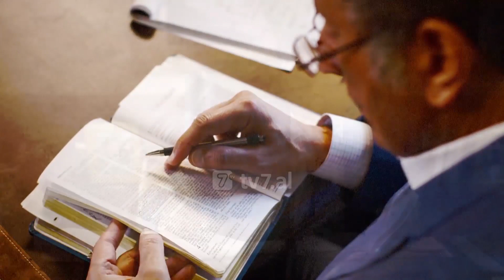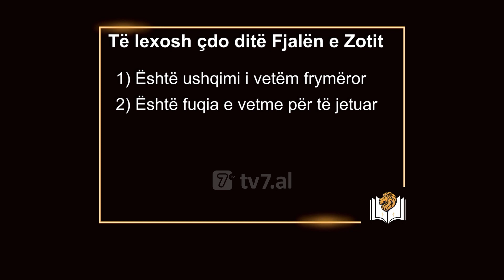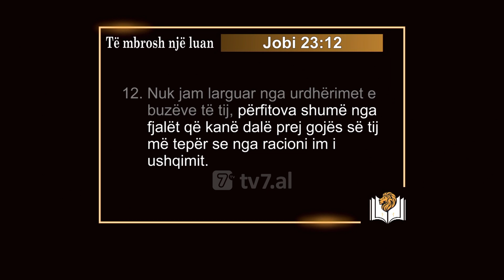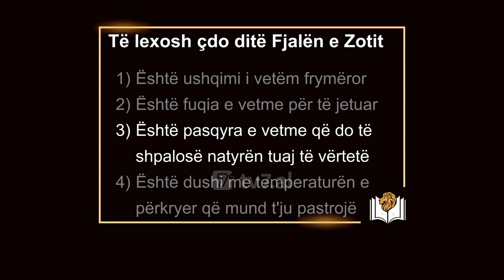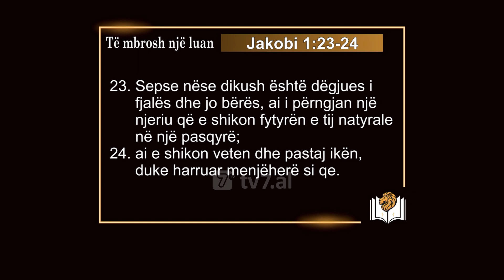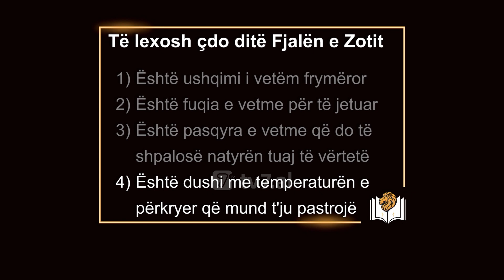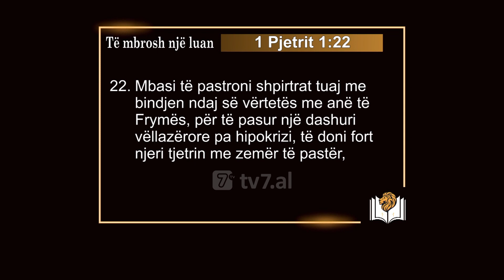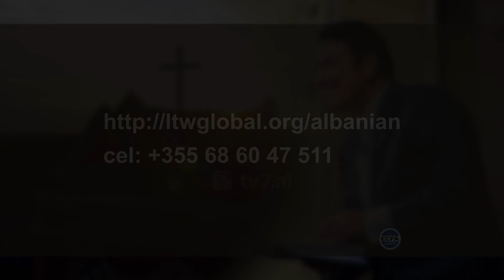Dr. Michael Youssef - Të mbrosh një Luan. Pjesa 1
Përgjatë historisë njerëzit ose e kanë dashur Fjalën e Perëndisë ose e kanë urryer atë, njerëzit ose e kanë besuar atë ose e kanë refuzuar, ata janë përpjekur ta ndryshojnë atë, janë përkjekur ta nënvlerësojnë autoritetin e saj, ata janë përpjekur t’i zbutin kërkesat e saj. Përgjatë historisë diktatorët dhe të fuqishmit kanë kërkuar ta bëjnë të jashtëligjshëm, prapë të gjithë kanë vdekur dhe Fjala e Perëndisë është e gjallë edhe sot.